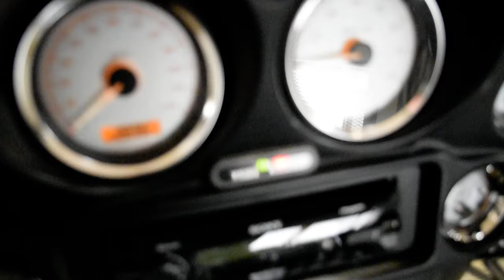2006 Harley-Davidson Street Glide | Used motorcycle for sale at Monster Powersports, Wauconda, IL